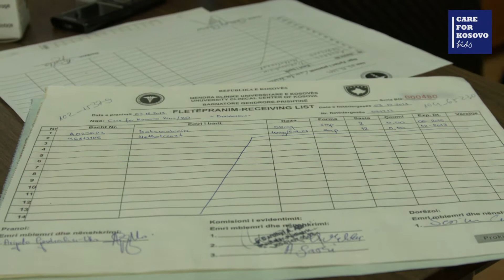A week of CFKK small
If you want to see what people can do if they connect, you really need to take a moment to watch this film. Care for Kosovo kids is making things happen in Pristina pediatric hospital. Children are our future and children should have a childhood with smiles on their faces.Take a look at 1 week Care for Kosovo work and ask yourself what you can contribute. Please watch w and FB.